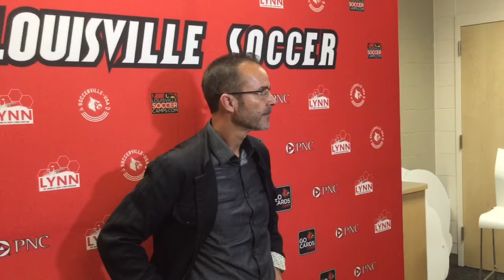MSOC: Coach Ken Lolla Postgame Vs. Virginia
MSOC: Coach Ken Lolla discusses the 1-0 win over Virginia in the ACC Championship quarterfinals